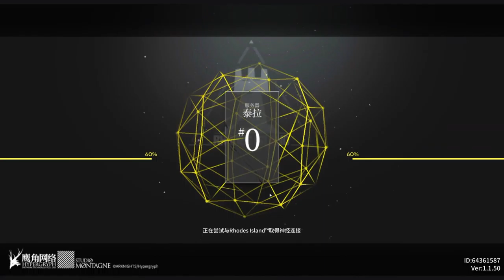[Arknights] See It First! Operation Blade Day 05 [Ep. 038]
Welcome to Day 5 of Operation Blade. Today is another straightforward challenge if, you are only shooting for Level 8.